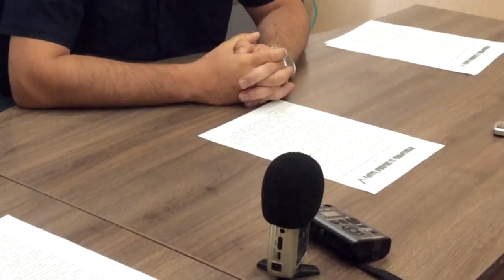Праваабаронцы за свабодныя выбары. Намеснік Старшыні ПЦ "Вясна" Валянцін Стэфановіч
1 ліпеня ў офісе ПЦ “Вясна” адбылася прэс-канферэнцыя, прысвечаная пачатку кампаніі па маніторынгу выбараў Прэзідэнта Рэспублікі Беларусь. Улічваючы важнасць гэтага працэсу, прадстаўнікі беларускіх праваабарончых арганізацый – Беларускага Хельсінскага Камітэта і Праваабарончага цэнтра “Вясна” пачынаюць грамадскую кампанію “Правааабаронцы за свабодныя выбары”.
Намеснік Старшыні ПЦ "Вясна" Валянцін Стэфановіч сканцэнтраваў свой выступ вакол агульнага фона надыходзячых прэзідэнтскіх выбараў.